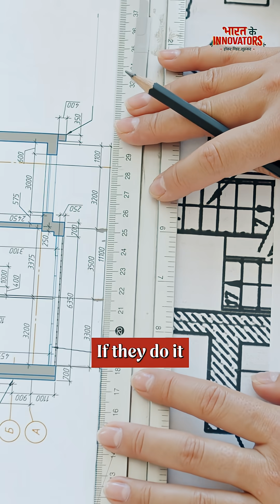Garudalytics : Voice Meets Satellite. GIS Made Simple.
India’s first voice-enabled geospatial intelligence platform, @garudalytics is making satellite data accessible to everyday users — from farmers to governments.

Founded by Dr. V S S Kiran and Jayanta Poddar, this Hyderabad-based deeptech startup is breaking barriers in GIS with AI-powered smart mapping, real-time visualisation, and award-winning public sector deployments.

📍Featured in Bharat Ke Innovators, hosted by @shradhasharmayss, powered by The Bharat Project.